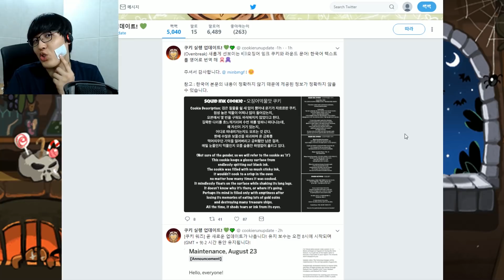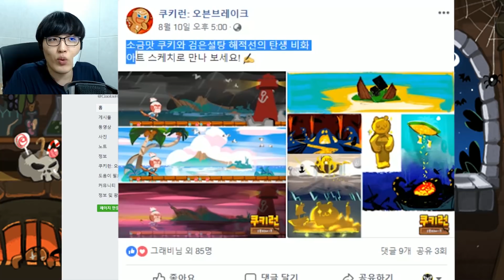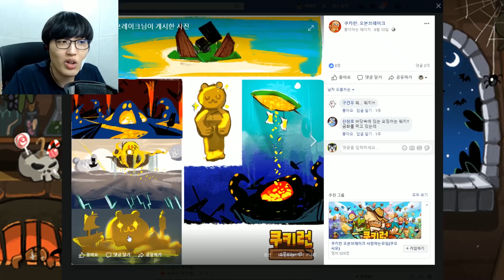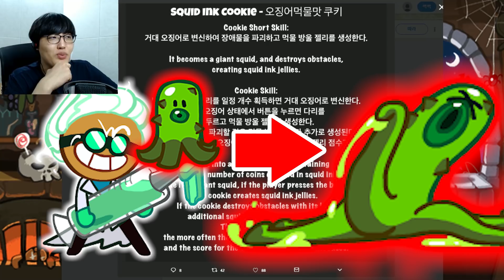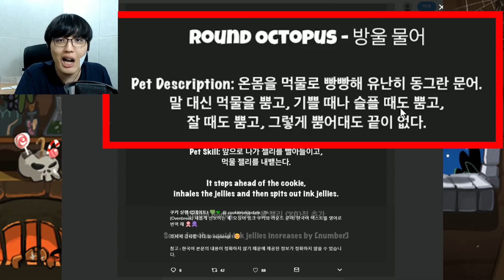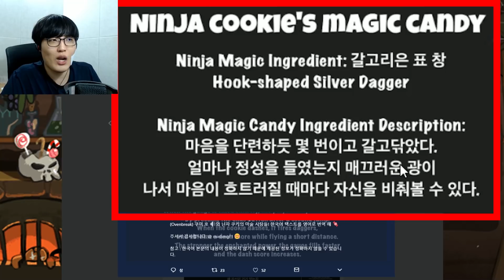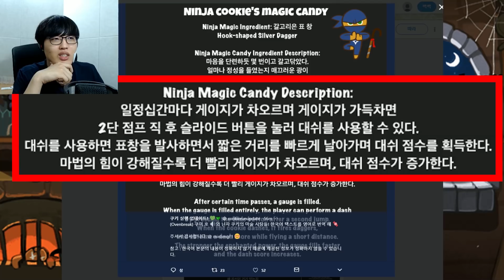신규 오징어 먹물맛 쿠키/NEW 마법사탕 유출 정보 [거대 오징어&거대 문어 등장!] 쿠키런 오븐브레이크 [백범석]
오징어와 문어가 같이달리게 되다닛?!?!
↓아래 추가정보 확인↓
✅ 업로드 시간 : [평일]오후4시, [주말]오전11시
✅ 범석 TV 커뮤니티 : 추후 생성 예정